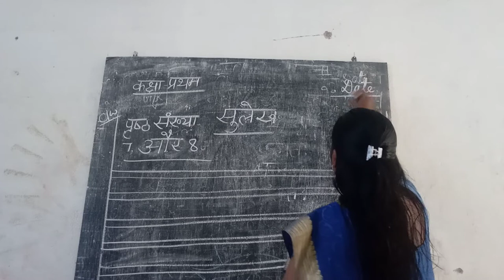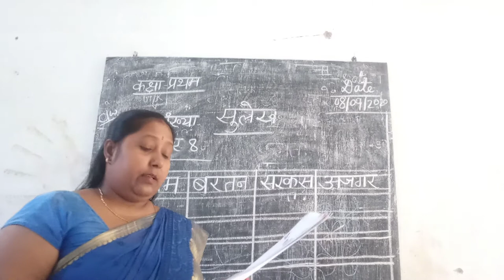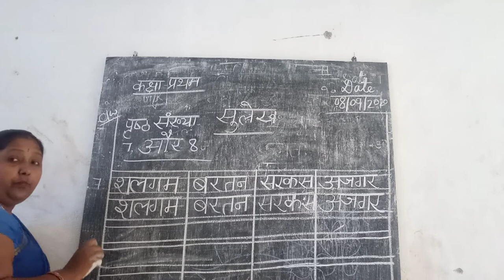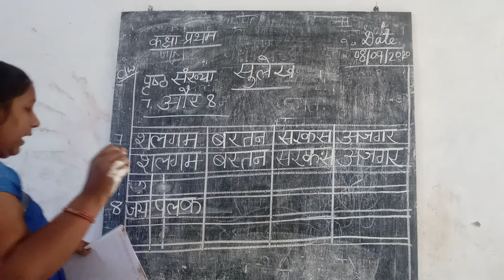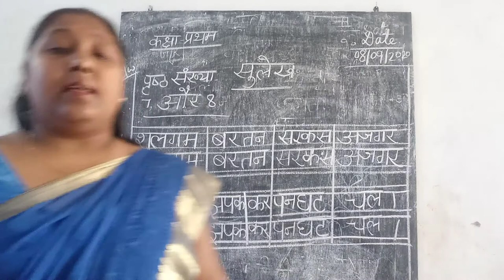Class- 1//Hindi Writing📝// page no- 7&8.